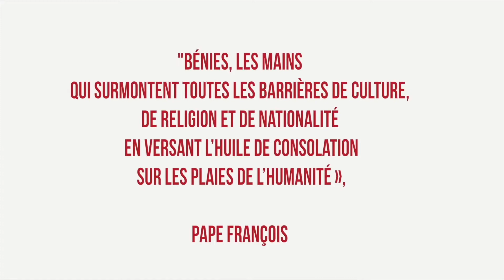Teach me to welcome [Madagascar] english - subtitle